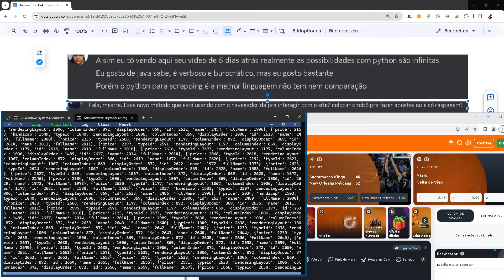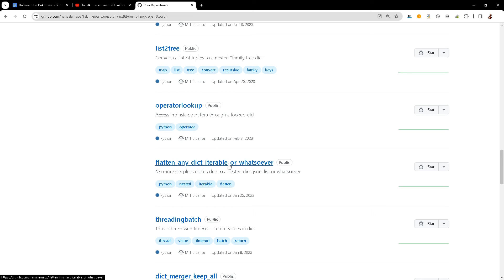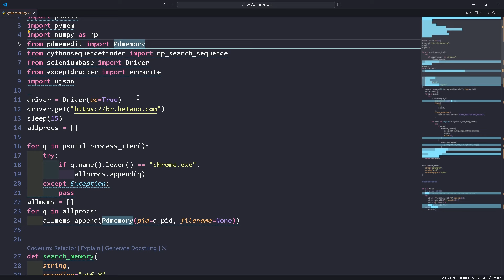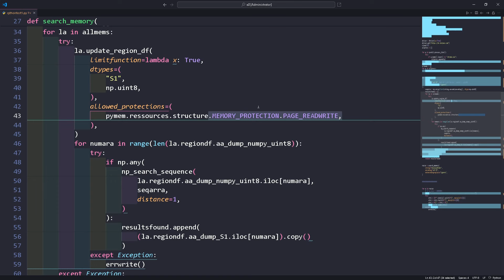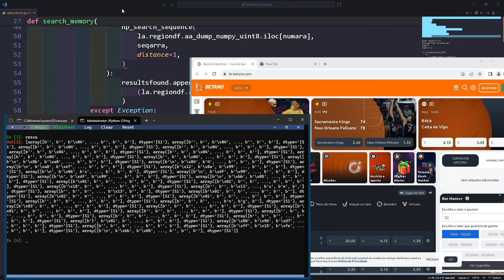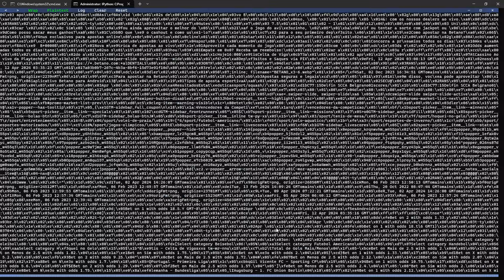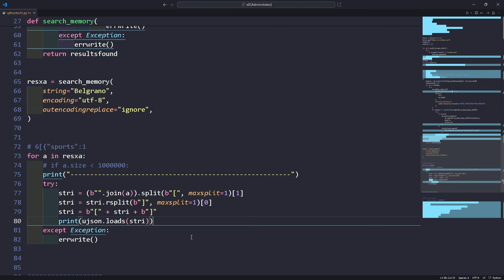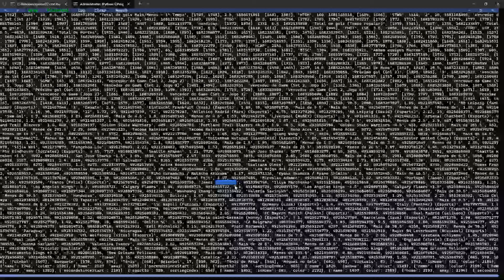Como combinar raspagem de baixo nível com Selenium/Playwright/Puppeteer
Você já se perguntou como os profissionais encontram as melhores oportunidades de apostas? Neste vídeo, vamos explorar uma abordagem única: raspar as odds diretamente do site Betano.

Usando Python e algumas bibliotecas poderosas, desenvolvemos um script que automatiza o processo de busca por odds vantajosas. Desde a configuração do ambiente até a extração e análise dos dados, você verá cada passo do processo.

Vamos mergulhar nos detalhes técnicos e entender como o script interage com o site Betano, identificando padrões específicos e extraindo informações relevantes. Discutiremos as bibliotecas utilizadas, como o SeleniumBase para automação do navegador e o CythonSequenceFinder para busca eficiente de padrões.

Além disso, exploraremos como o script lida com a memória do sistema e realiza a busca de maneira eficiente, garantindo resultados precisos e rápidos.

Se você é um entusiasta das apostas esportivas ou está simplesmente interessado em aprender sobre automação e web scraping, este vídeo é para você. Prepare-se para descobrir como os profissionais encontram as melhores odds e como você pode fazer o mesmo com um pouco de código!